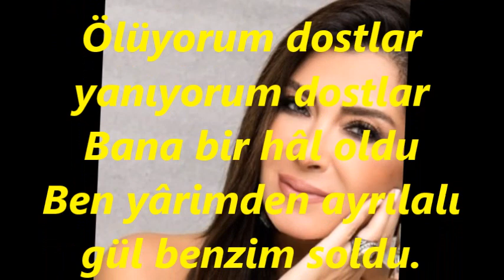Elif GÜREŞÇİ-Yemenimin Oyası Rengide Rengine (UŞŞAK)R.G.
SOLİST:
*ELİF GÜREŞÇİ*
VİDEOYU YAPAN
*RECEP GAYRETLİ*
GÜFTE:  ---
BESTE:  ANONİM
USUL:  NİM SOFYAN
MAKAM:  UŞŞAK İSTANBUL TÜRKÜSÜ
Yemenimin Oyası  Rengide Rengine
Yemenimin oyası rengi de rengine
Kör olası annem vermedi beni dengi dengime
Revolver mi sıkayım kendi kendime
Ölüyorum dostlar yanıyorum dostlar
Bana bir hâl oldu
Ben yârimden ayrılalı gül benzim soldu
Aksaray'dan inişim mürver ağacı
Dökülür yaprağı kalır ağacı
Hanım sizde bulunur mu sevdâ ilâcı